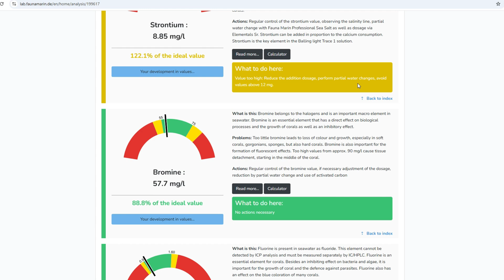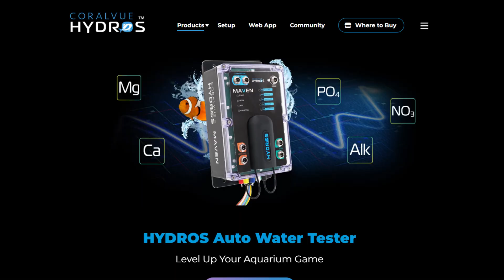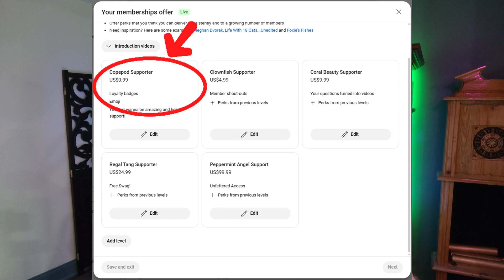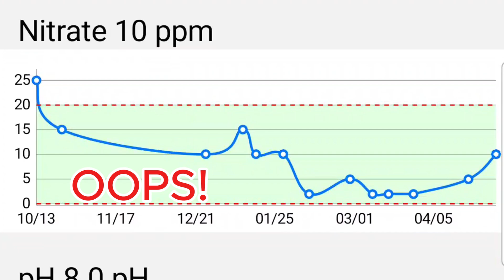Tracking the parameters could save your reef tank!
Actively recording every test result whether it’s pH, alkalinity, or nitrate builds a time-lapse diary of your reef tank that catches patterns the naked eye can’t. When you chart those numbers, sudden dips or slow creeps leap off the graph, letting you diagnose issues before coral polyp extension even changes. A solid history also tells the full story behind today’s reading: Was that low magnesium a one-off error or the tail end of a month-long decline? With data to compare, you can link parameter swings to events like new livestock, dosing tweaks, or missed water changes, refining your husbandry instead of guessing. Plus, a documented track record boosts confidence when you share stats with fellow hobbyists or ask for help opinions turn into evidence-based advice. In short, tracking isn’t busywork; it’s how you give your reef a measurable past, spot problems early, and guide smarter decisions for its future.

Merch and Fun stuff!

Test kits - Ammonia through phosphate for fish only. Add Ca, Mg, Alk for corals